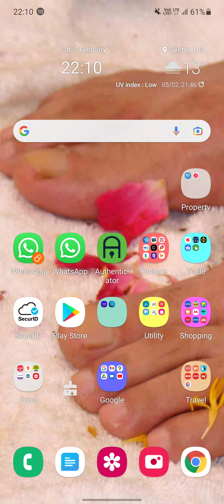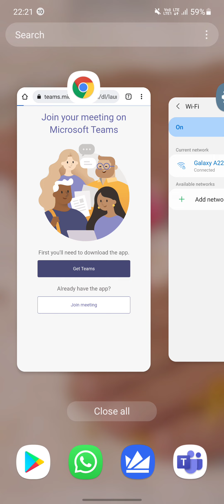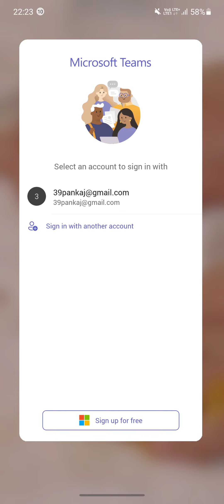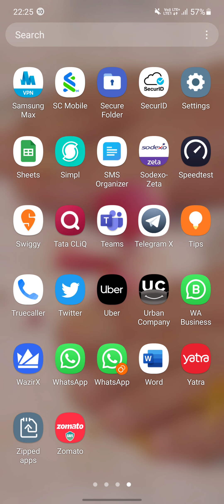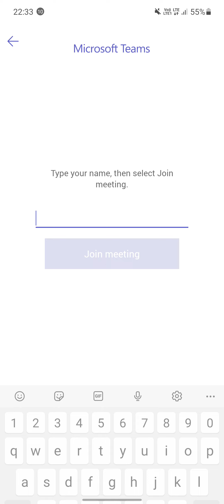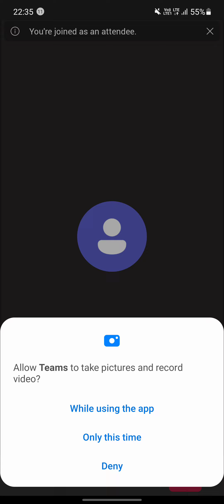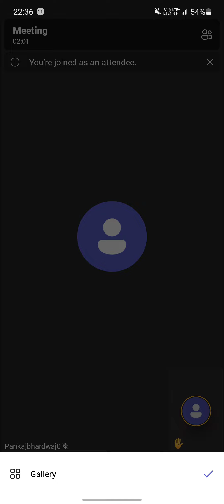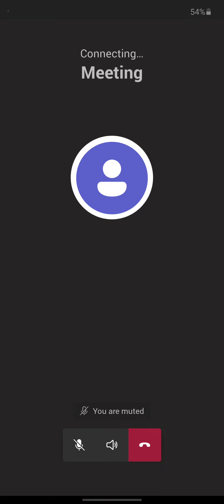माइक्रोसॉफ्ट टीम्स पे रोज ध्यान के सेशन मे कैसे जुड़ें भाग 1